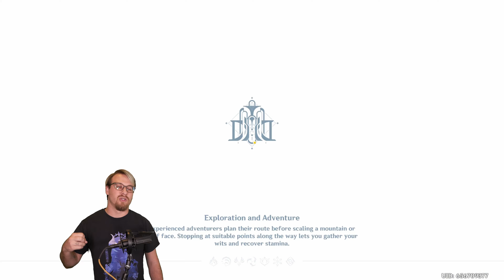Is MUALANI the BEST Vape Character???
I pulled Mualanai JST for this team! So let's talk about it!

Socials :
Check out the Tiktok!

I sometimes post here

Thumnail Art : Doggward